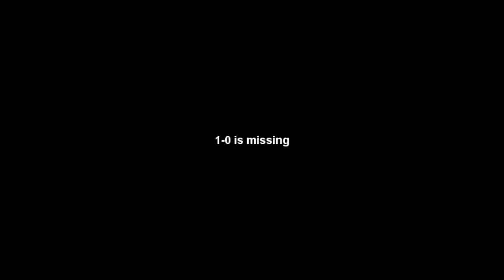[IPL 11/12] Sanat Naft Abadan - Perspolis Tehran (GOALS)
IPL 11/12 | Sanat Naft Abadan 4 - 2 Perspolis Tehran
06' [1-0] Founeke Sy
23' [1-1] Ali Karimi
28' [2-1] Founeke Sy
33' [3-1] Founeke Sy
47' [4-1] Levon Pachajyan
85' [4-2] Mohammad Nouri